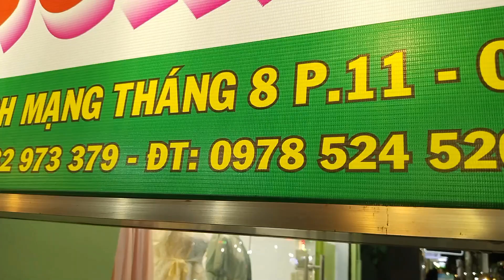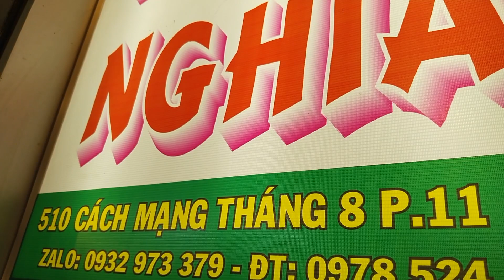Đang ế THANH SẦU RIÊNG ĐẮNG LÒNG TRÁI SẦU QUÁ NGON KHÁCH NHẤT QUYẾT KHÔNG MUA